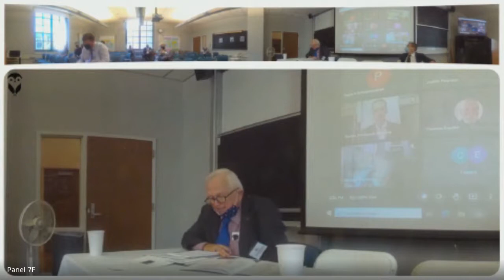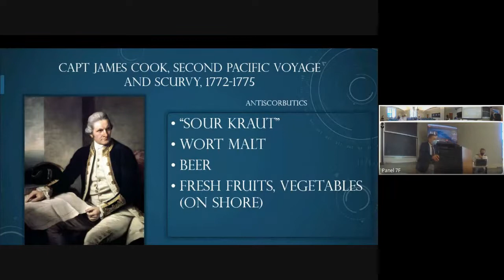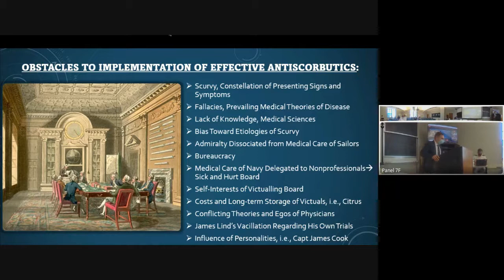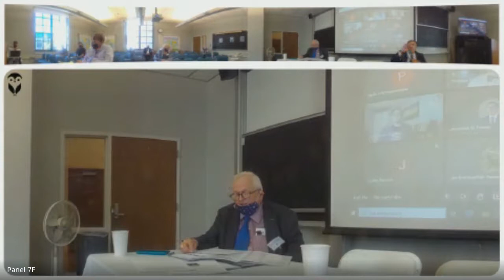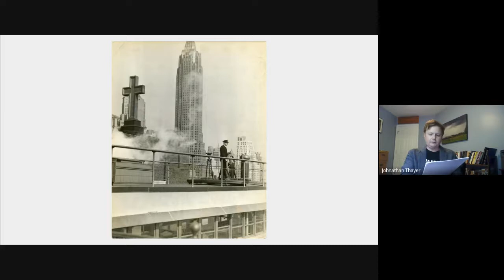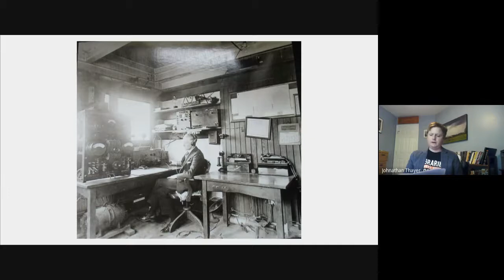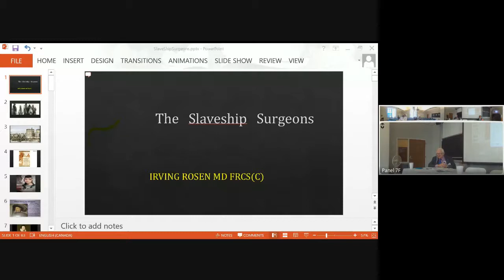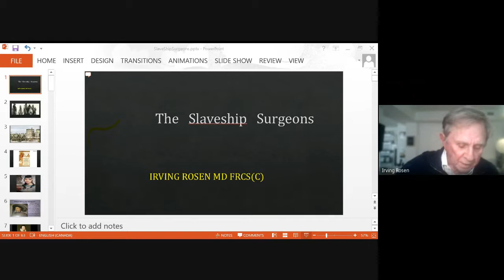Panel 7F The History of Naval Medicine